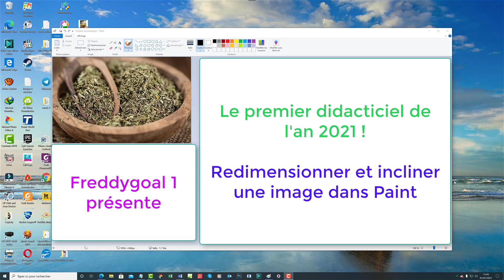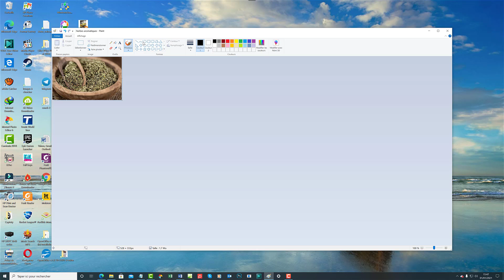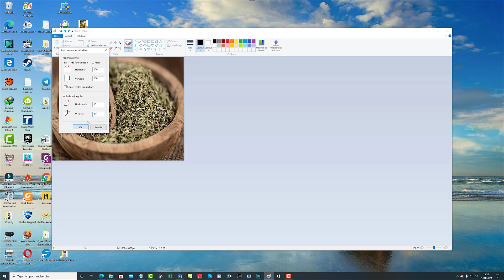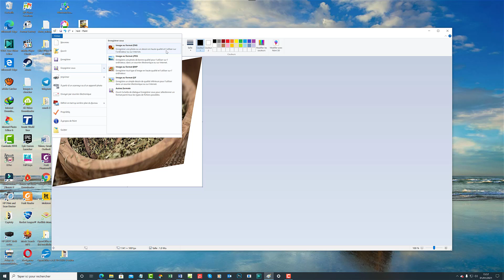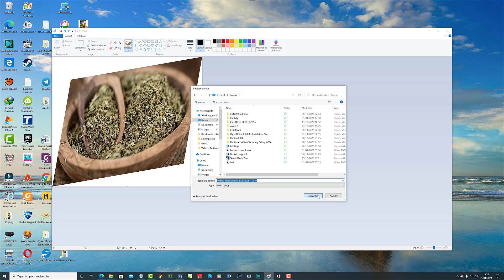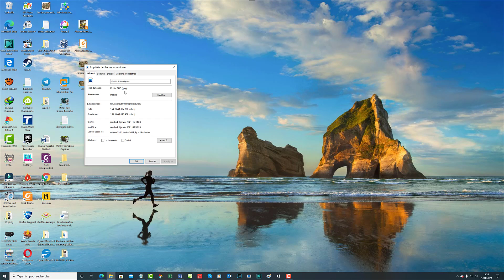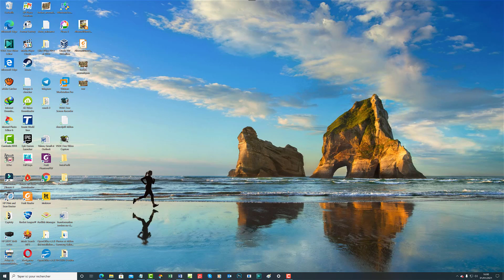Redimensionner et incliner une image dans Paint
Dans ce tutoriel vidéo d'informatique sur le traitement des images, je vais vous vous montrer les manières de redimensionner et d'incliner une photo dans Paint. Ce didacticiel vous montrera comment enregistrer vos images retravaillées.